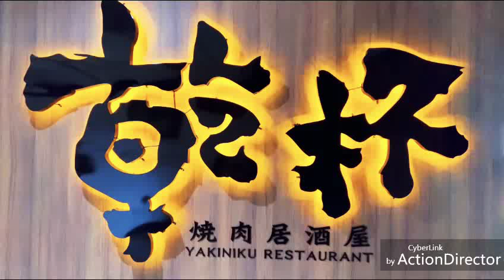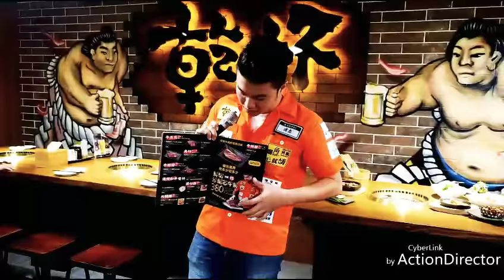「乾杯燒肉居酒屋」2/1燒進臺南大遠百 首3日全天全單18%OFF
「乾杯燒肉居酒屋」2/1燒進臺南大遠百 首3日全天全單18%OFF 1070201